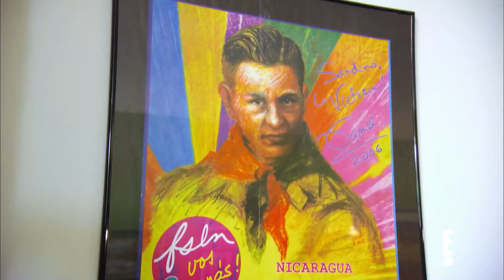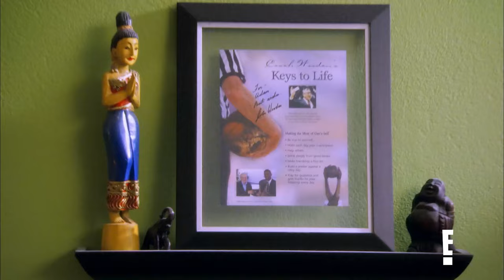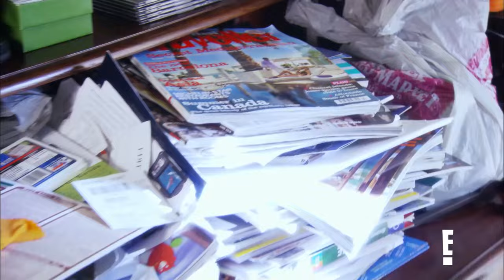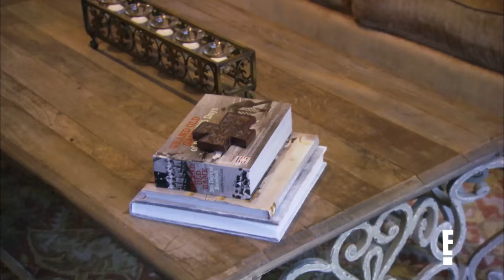Newlywed Tamera Struggles to Merge Adam's Stuff in Home | Tia & Tamera | E!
Tamera Mowry finds it difficult to blend hubby Adam Housley's things into their shared home after moving in together. See their differing styles on "Tia & Tamera."

About Tia & Tamera:
This docu-series goes inside the lives of celebrity identical twins Tia Mowry Hardrict and Tamera Mowry-Housley as they learn how to balance their successful acting careers with major life transformations of marriage and motherhood.

Newlywed Tamara Struggles to Merge Adam's Stuff in Home | Tia & Tamera | E!